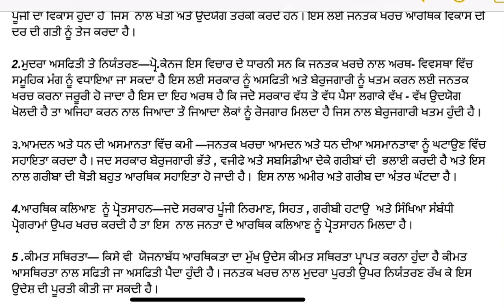CLASS 12TH ECONOMICS CH-14 TOPIC ਜਨਤਕ ਖਰਚੇ ਦੀ ਮਹੱਤਤਾ( IMP. OF PUBLIC EXPENDITURE)TERM-2